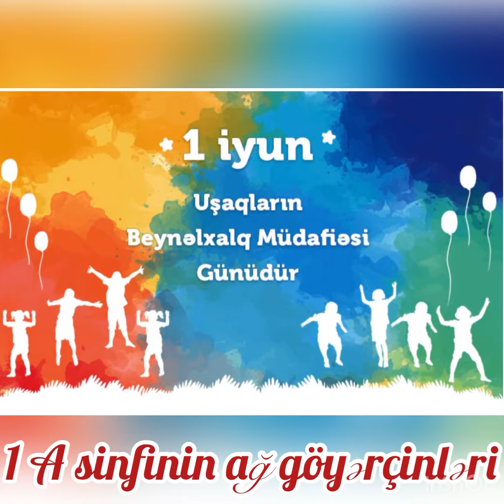1 iyun-Uşaqların Beynəlxalq Müdafiəsi Günü